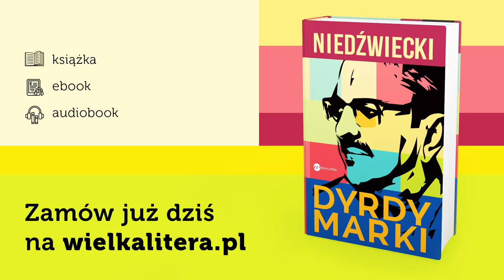Marek Niedźwiecki czyta "DyrdyMarki"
Marek Niedźwiecki, jeden z najpopularniejszych dziennikarzy muzycznych i być może najwspanialszy głos w historii Polskiego Radia, zaprasza do siebie. Do obejrzenia kolekcji 15 tysięcy płyt, do wysłuchania prywatnej listy płyt wszech czasów, do podróży po ulubionych miejscach na świecie...

To będzie wspaniała uczta. I piękna podróż. Momentami wzruszająca, pełna anegdot, niecodziennych historii i pięknych wspomnień, których przez dziesiątki lat byliśmy świadkami i słuchaczami. I która, mimo starań złych ludzi, trwa nadal...